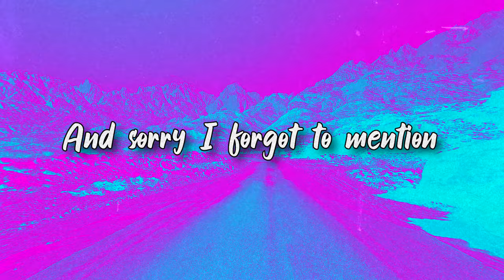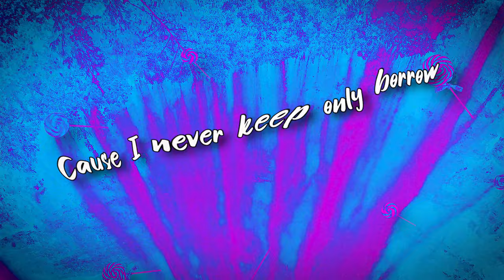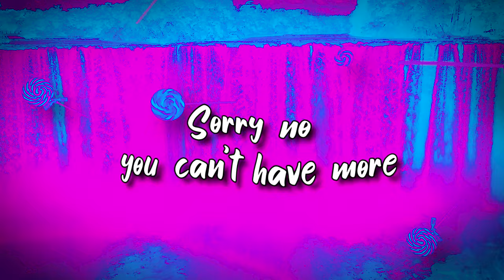Cherry Pie - Lisa Finck & RedHeadWayne (Official Lyric Video)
Mixed & Mastered by Brendan O'Neill
Visuals by Dionne Dorko

Social Medias
RHW